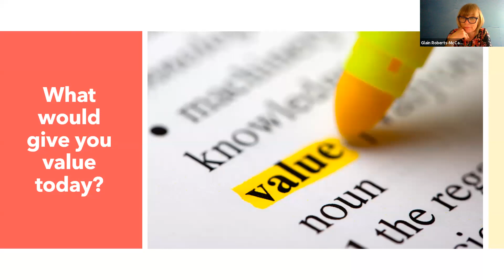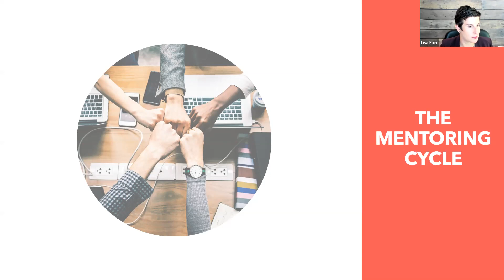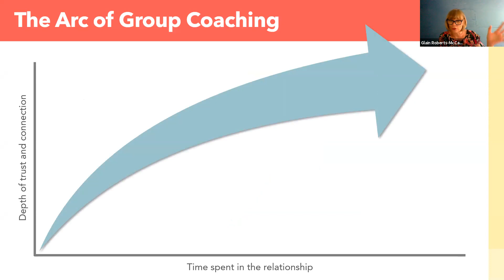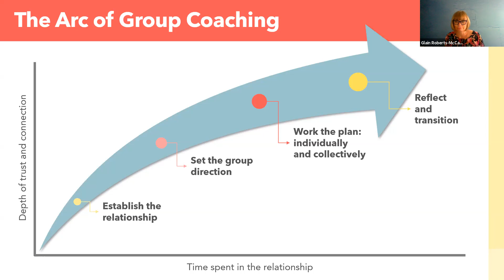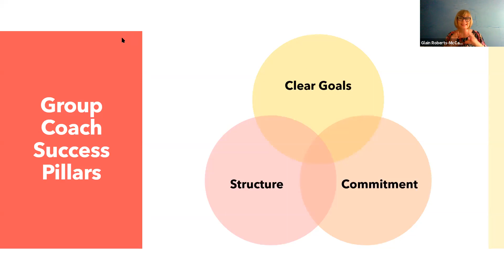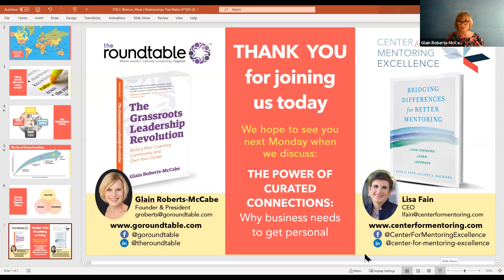The Power of Curated Connections - Relationships that Matter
Relationships that Matter:
How mentoring and group coaching is transforming workplaces